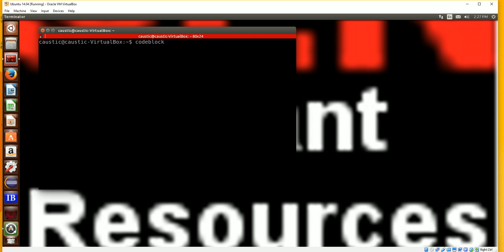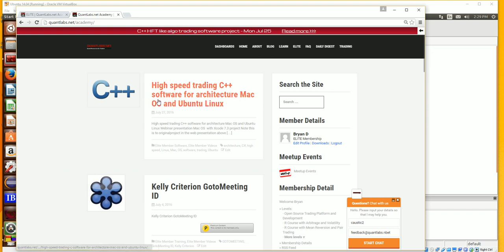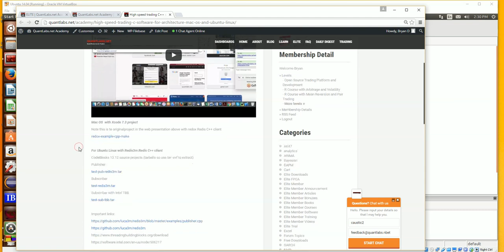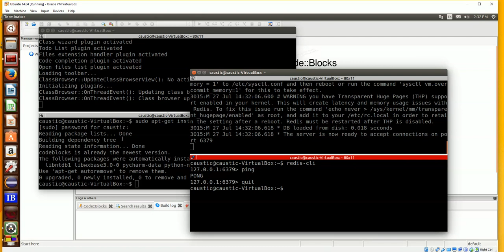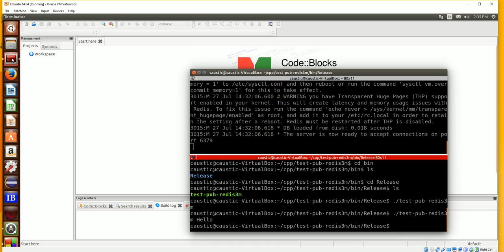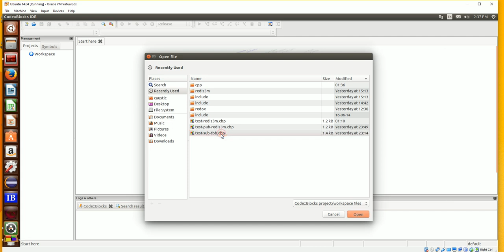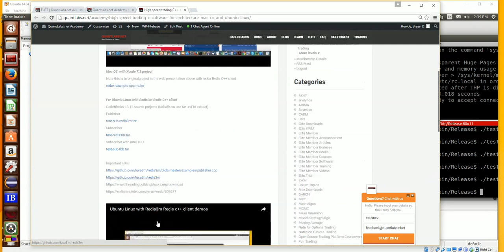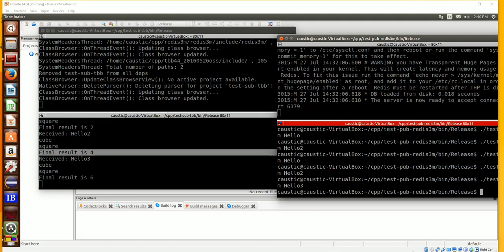Ubuntu Linux HFT Like software overview C++ architecturex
Equvelant showcase of latest blueprint software used for high speed trading. Note that Iencourage all those interested to stick with Linux vs Windows since this technology goes not run on it.